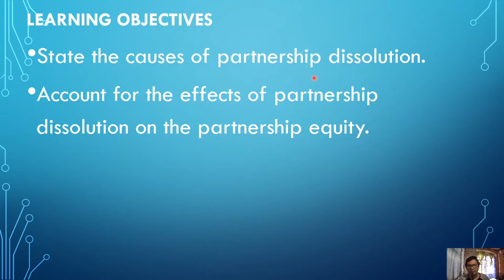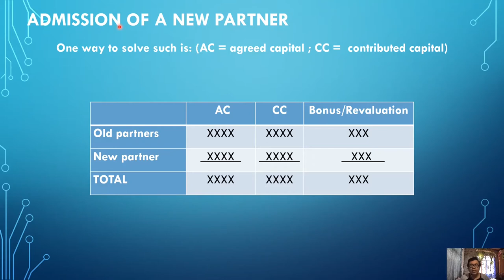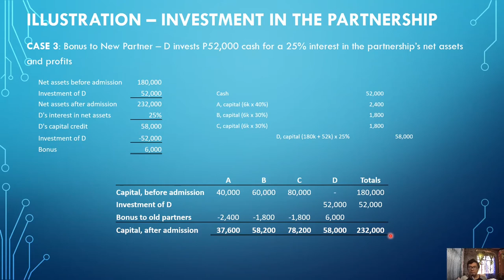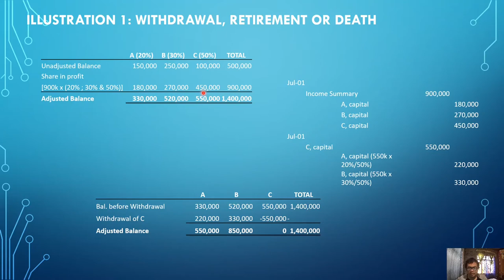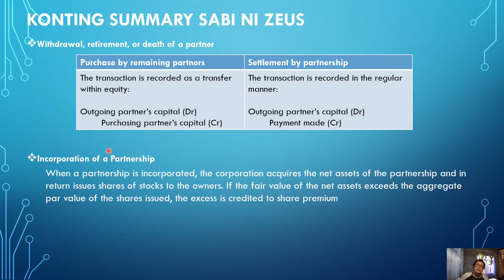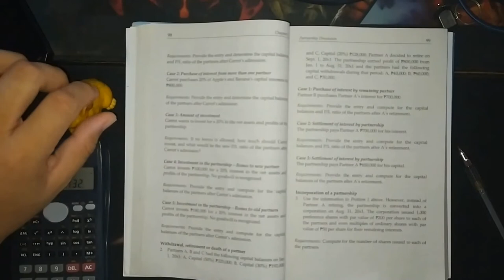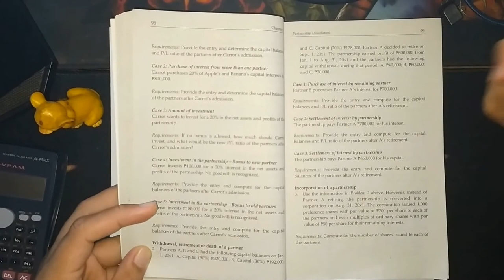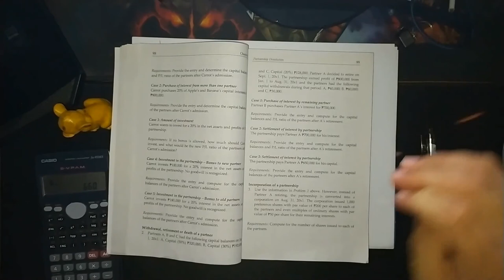BAPE6 - Partnership Dissolution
This is an undergrad discussion of the accounting for Partnership Dissolution for the subject Accounting for Special Transactions of the 3rd Year Students of the BS in Accountancy Program of the Western Mindanao State University.

This is tailored for the purpose of being a substitute of online live class discussion through a video conference considering the fact that not everyone has a stable and/or fast internet connection.

Learn from this video at your own accord. Please stay safe at this time of need.

Reference Materials:

Adjarani, J. C. (n.d.). Advanced Accounting - Module 1. Partnership Accounting [PDF].
Millan, Z. B. (n.d.). Accounting for Special Transactions (Advanced Accounting 1) (2020 ed.). Baguio City, Philippines: BANDOLIN ENTERPRISE.